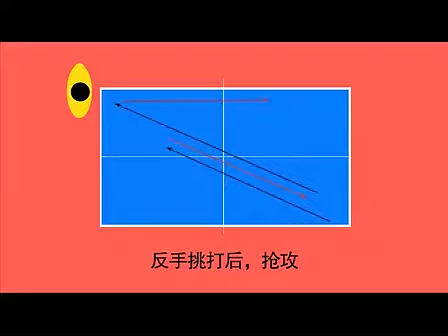乒乓球教学王励勤力战特辑5挑打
teaches you play table tennis.More videos,please give me a message.Thank you.